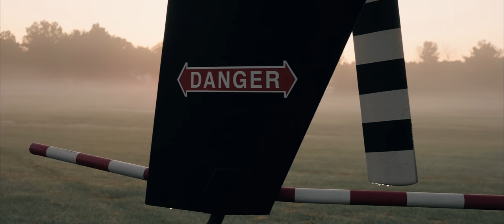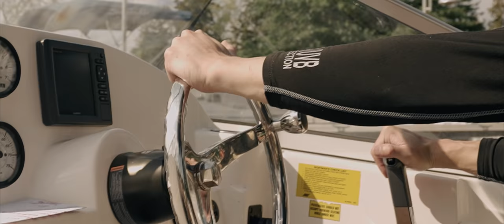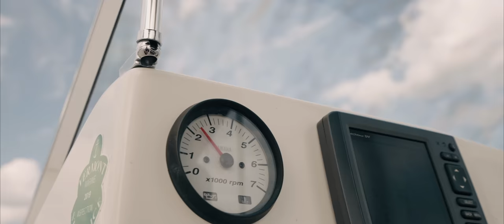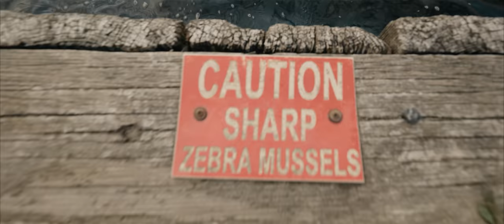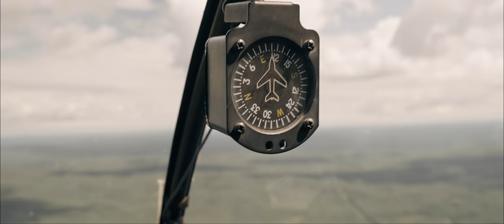Resort With Its Own Airstrip On Lake Champlain? Heading: EAST Ep 02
In episode two of our second helicopter travel series Heading: EAST - Vermont, we make our first stop at a resort on Lake Champlain that has it's own airstrip. We see the lake from the sky, and from the ground, but we decided we need to see it from on it or in it. We rented a boat and took it out onto the lake!